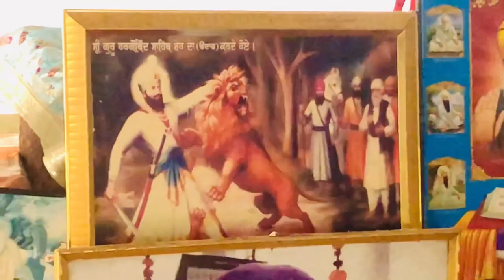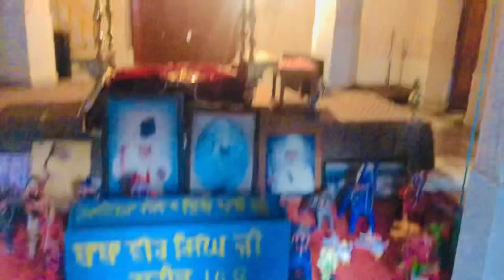Jhar sahib gurudwara ਗੁਰਦੁਆਰਾ ਝਾੜ ਸਾਹਿਬ ਜੀ ਪਿੰਡ ਗਜ਼ਲ ( Tarn taran) # vlog # sriguruhargobindsinghji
ਗੁਰਦੁਆਰਾ ਝਾੜ ਸਾਹਿਬ ਜੀ ਪਿੰਡ ਗਜ਼ਲ

gurudwara jhad sahib in ghajal ghazal
guru hargobind sahib ji
jhar sahib gurudwara
jhaad sahib gurudwara in tarn taran